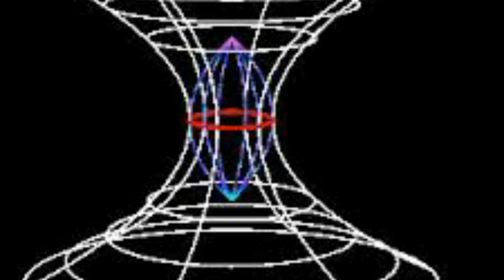La verdad sobre el viajero del tiempo Håkan Nordkvist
La verdad sobre el misterioso caso de Håkan Nordkvist, El viajero en el tiempo.